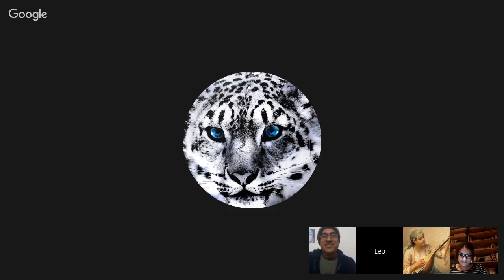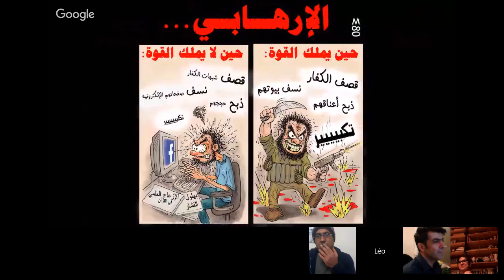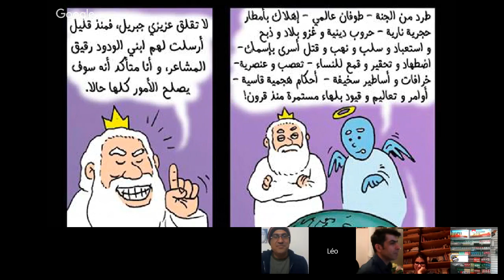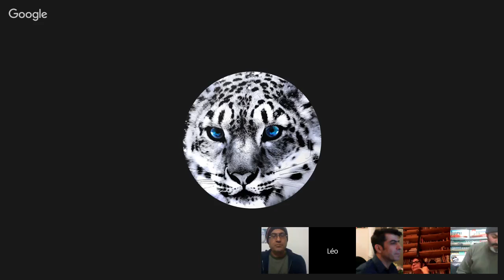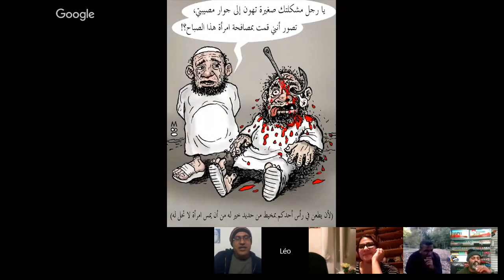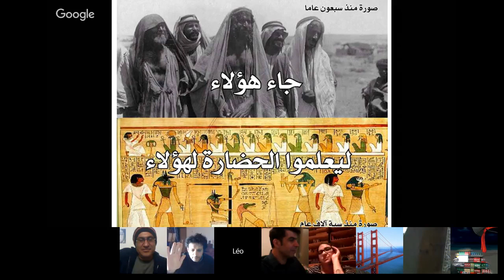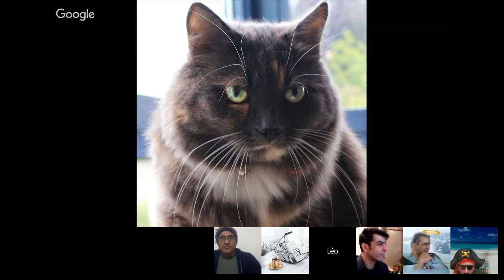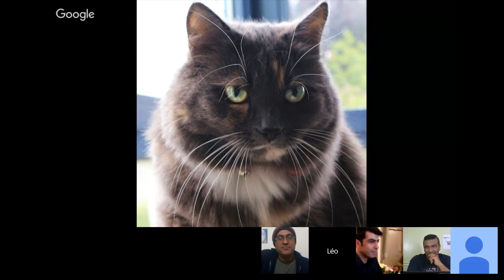برنامج الجهر بالالحاد الحلقة 240 حوار مفتوح للملحلدين